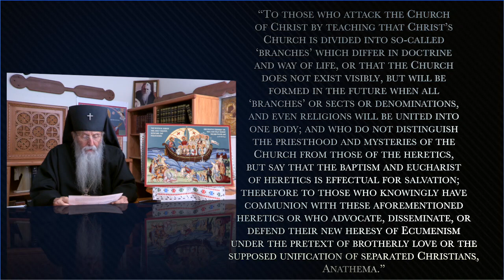True Orthodoxy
Archbishop Gregory talking about True Orthodoxy.